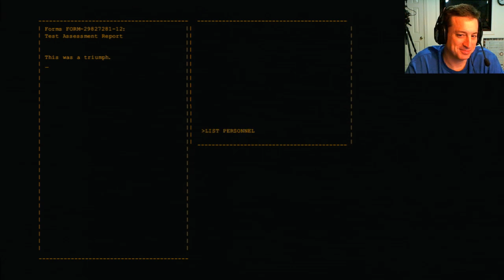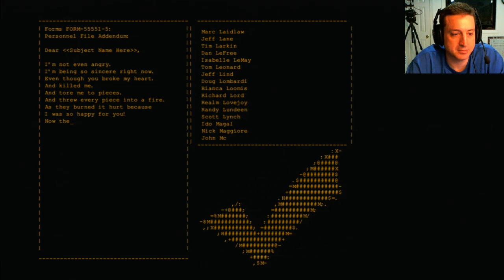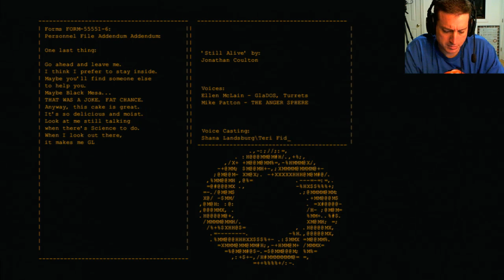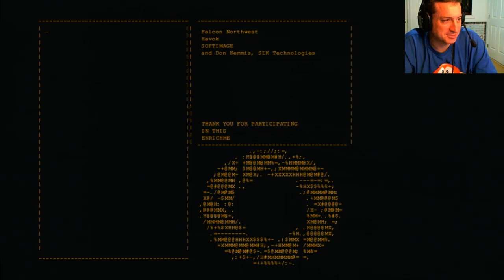Portal Play Through (Let's Play)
I held a vote on my facebook page and you guys asked for a Portal Live Stream.  If it's not your cup of tea you can either 1) Not watch or 2) Vote next time

One other note: I enable every video and live stream to work on mobile devices. If it's not working for you it's youtube taking a little while to publish to their mobile servers.